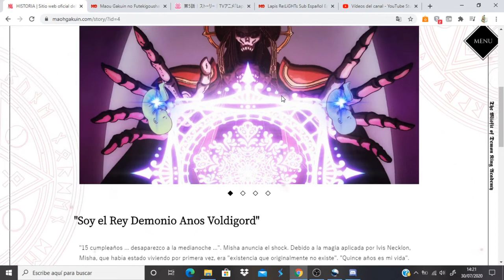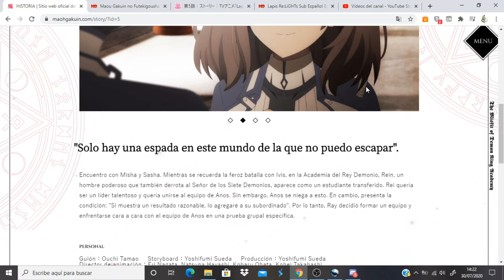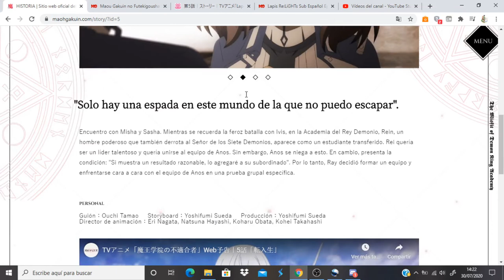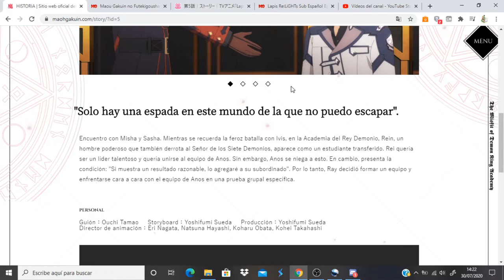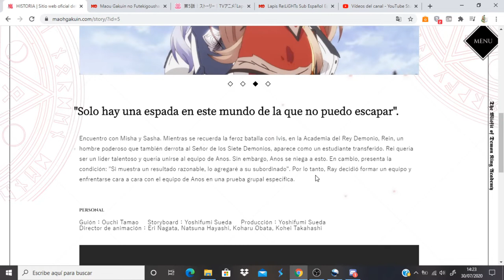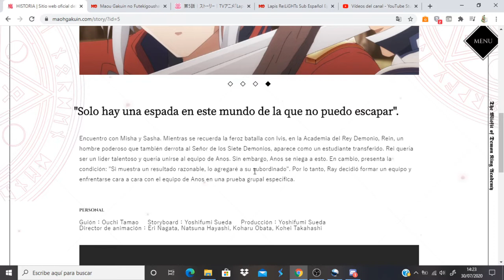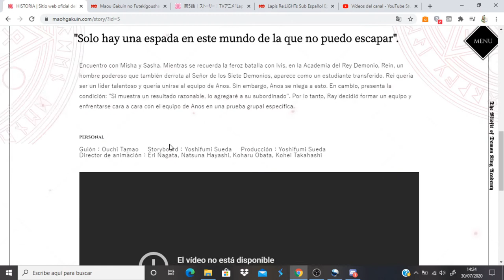Maou Gakuin no Futekigousha comentando avance del capitulo 5